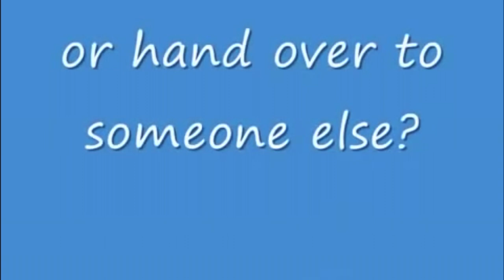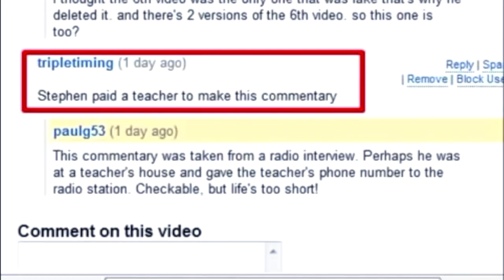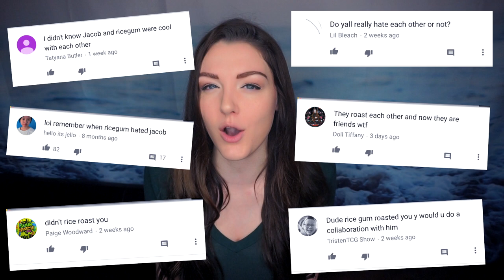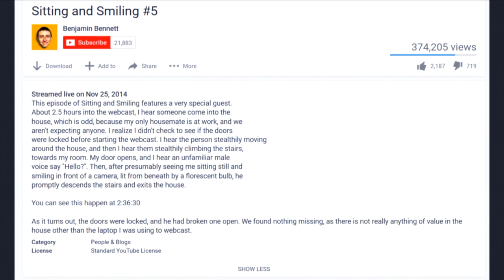YOUTUBER CONSPIRACY THEORIES: PART 3 (Jacob Sartorius, RiceGum, Benjamin Bennett, Wafflepwn & More!)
WRITE ME♥♥♥
1095 Hilltop Drive #269